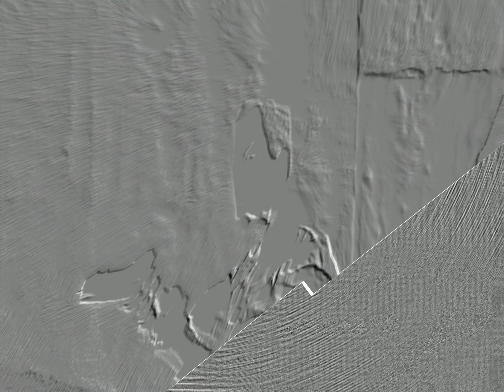man eats himself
opus remastered
prime audio soup - meat beat manifesto